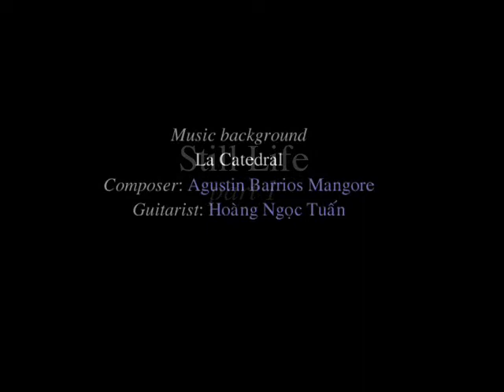Contemporary Art - Nguyen Trong Khoi's paintings- Still Life-Part 1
music background: La Catedral - composer: Agustin Barrios Mangore, Guitarist: Hoàng Ngọc Tuấn